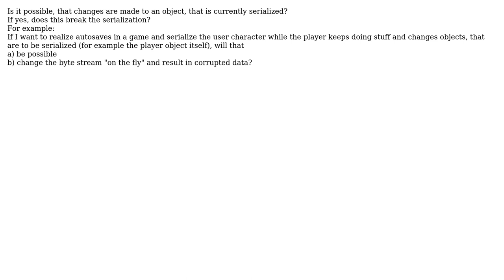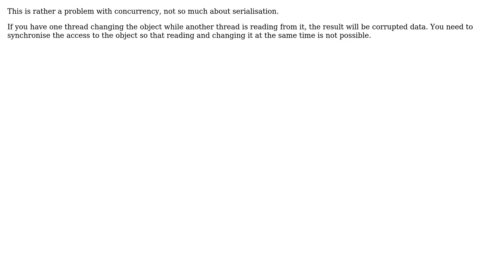Can you change an object while it is being serialized and does that affect the serialization...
Can you change an object while it is being serialized and does that affect the serialization result?

With thanks & praise to God, and with thanks to the many people who have made this project possible! You are responsible for your own actions.